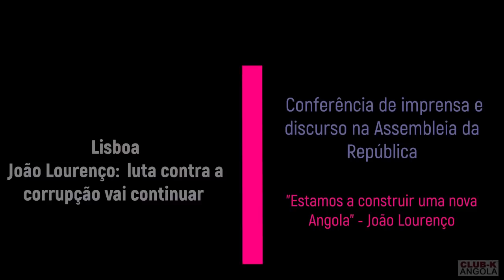Lisboa: João Lourenço reafirma que a luta contra a corrupção vai continuar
Conferência de imprensa e discurso na Assembleia da República
"Estamos a construir uma nova Angola" - João Lourenço